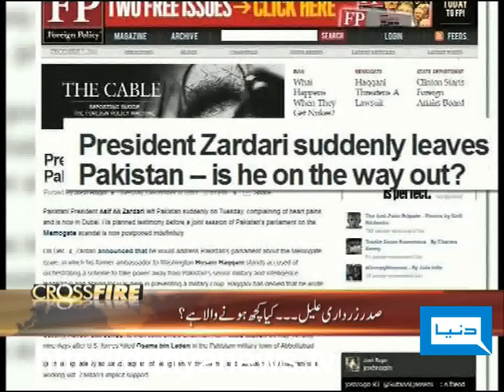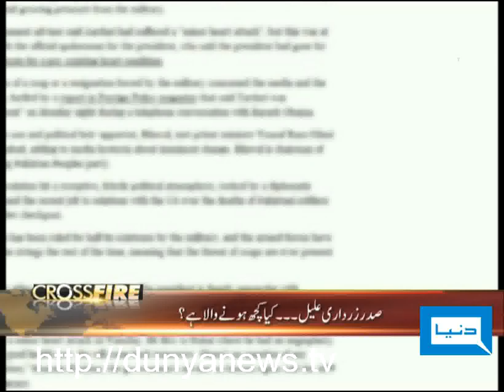Dunya TV-CROSS-FIRE-07-12-2011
Fazal Chaudhry, Nadeem Afzal Chan and Ihtisham ul Haq join Maher Bukhari to discuss President Sick..! What is going to happen?